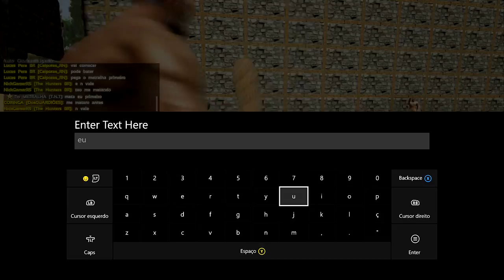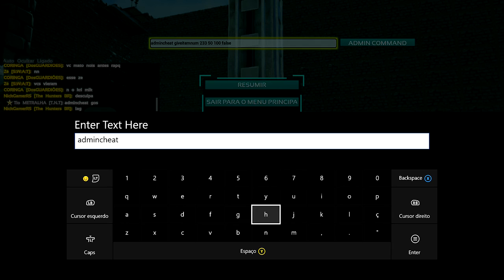ARK SURVIVAL EVOLVED XBOX ONE - [ARENA] #2 EVENTO DO LANÇA CHAMAS.[PT-BR]